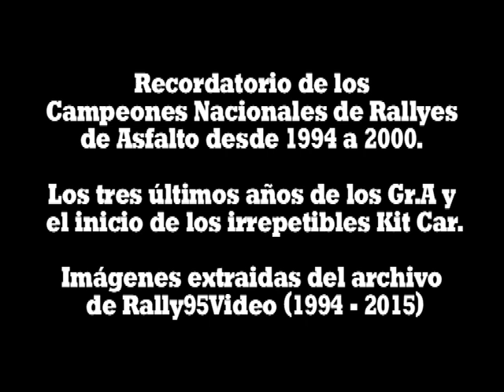Campeones Nacionales de Rallyes de Asfalto 1994 - 2000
Recordatorio de los pilotos/copilotos campeones de rallyes de asfalto de los años 1994 a 2000.
Con ORIOL GÓMEZ (1994), LUIS CLIMENT (1996) , JESÚS PURAS (1995, 1997,1998,1999,2000),
MARC MARTÍ, ALEX ROMANI, JOSE ANTONIO MUÑOZ y CARLOS del BARRIO